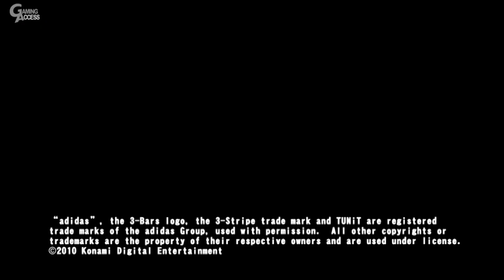PES 2011 Teaser Trailer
Total revamp, total freedom, total football

The game will see the return of Lionel Messi  arguably the greatest player in the modern game  as its cover star, and the expansion of its UEFA Champions League and UEFA Europa League elements, and the addition of the Copa Liberadores, South Americas most influential and important club-based competition.